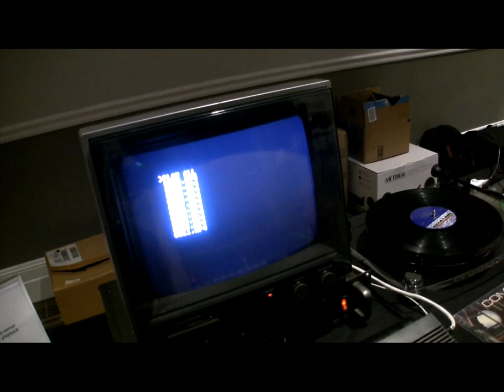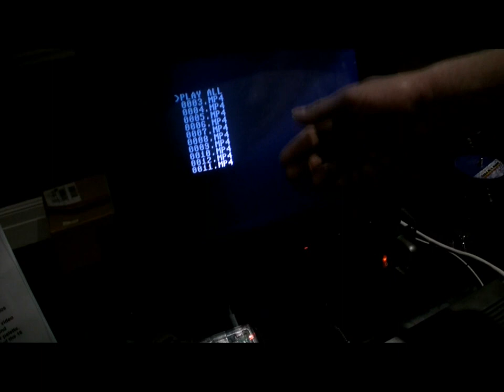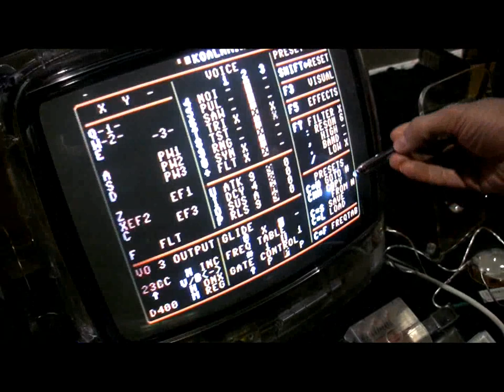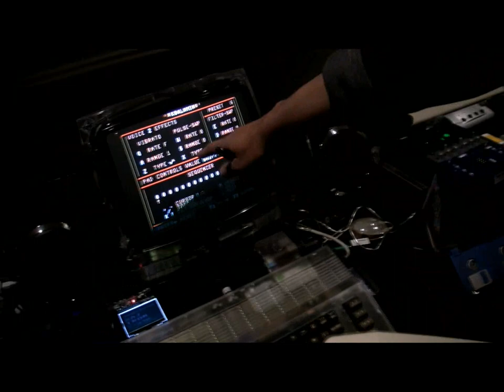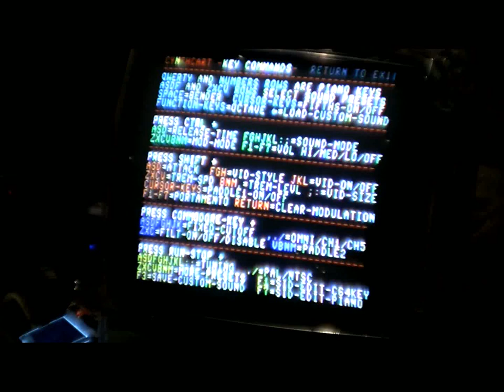Saj Awan at CommVEx 2019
Commodore enthusiast Saj Awan of Las Vegas has a mini-presentation on the items at his exhibit tables.  First, it's the PETpix 2 prototype (just updated with 2.1 firmware) which allows unlimited .MP4 streaming into the Commodore 64 or PET.  Then we see Koalamin in action; turn your C64 into a theramin.  Finally, we are treated to a little bit from the Incredible Musical Keyboard on the C64.

Filmed by Bernardo on August 11 at the Commodore Vegas Expo v15 2019 at the Plaza Hotel in Las Vegas, Nevada, USA.